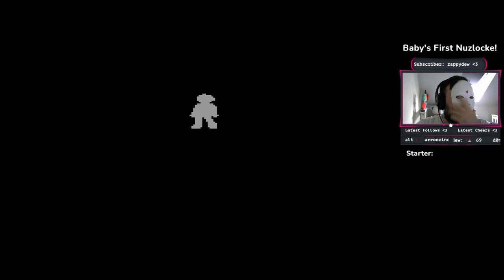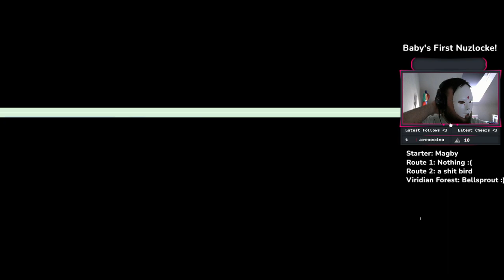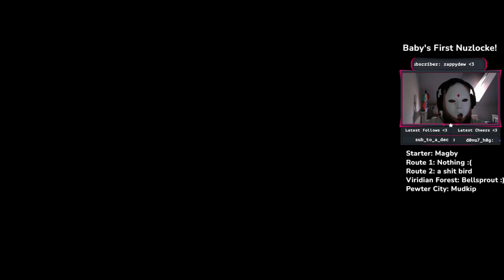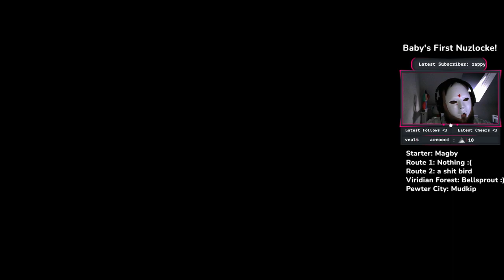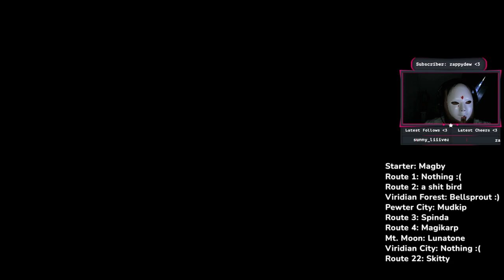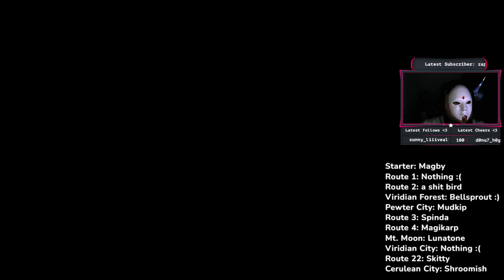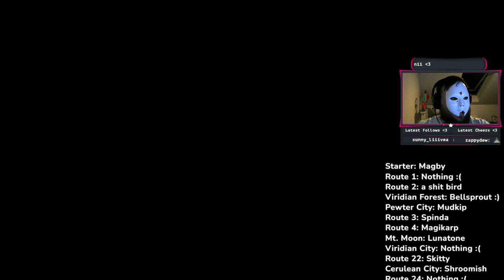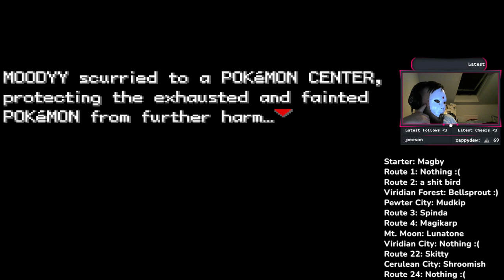Pokemon Fire Red/Leaf Green OMEGA Nuzlocke! Part 1 [Magby]